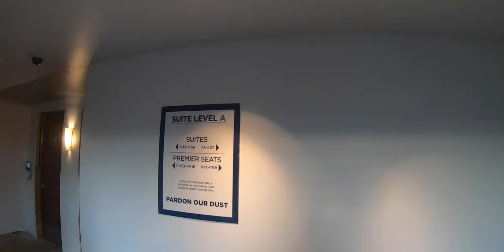RYAN GARCIA vs Javier Fortuna (16 de Julio, 2022)